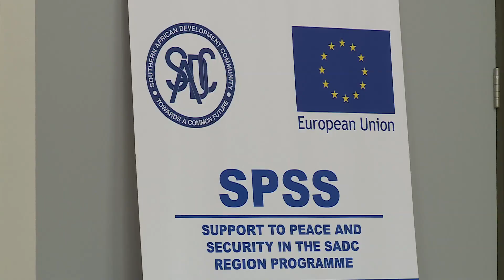SADC Panel of Elders and Mediation Reference Group receive appointment letters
His Excellency Dr. Mokgweetsi Eric Keabetswe Masisi, the President of the Republic of Botswana, and Outgoing Chairperson of the Southern African Development Community (SADC) Organ on Politics, Defence and Security Cooperation present letters of appointment to the members of the SADC Panel of Elders and the Mediation Reference Group on 28 February 2022, in Gaborone, Botswana.